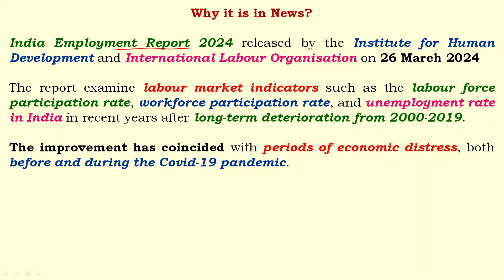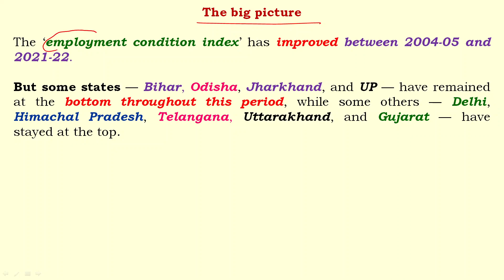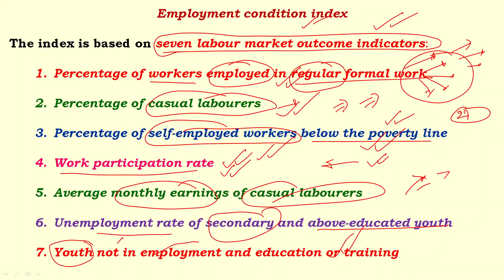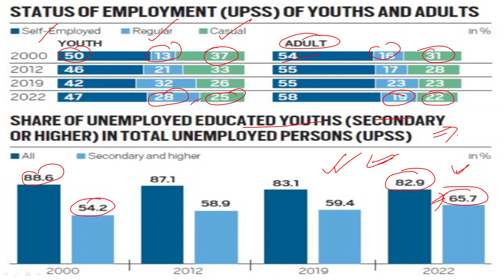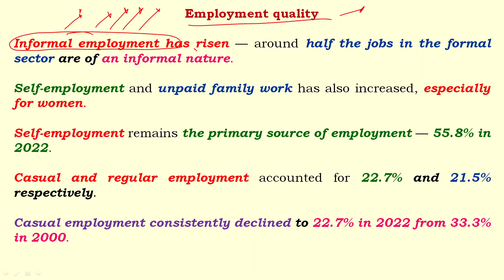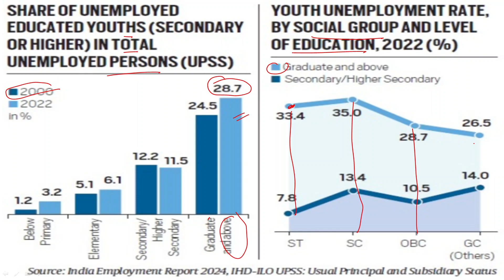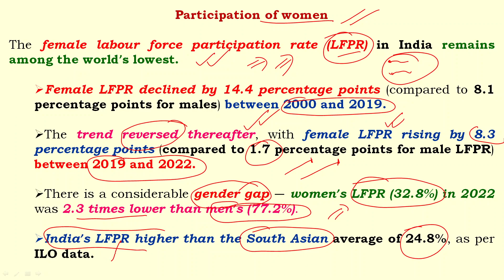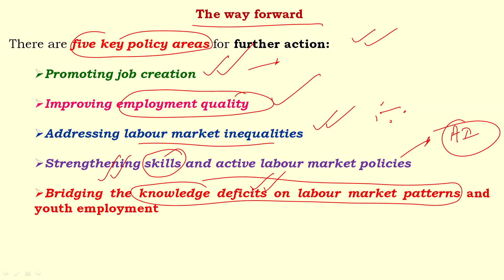India Employment Report 2024 II भारत रोजगार रिपोर्ट 2024 I Anil Kumar Tiwari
India Employment Report 2024 II भारत रोजगार रिपोर्ट 2024 @anilkumartiwarii

State of employment in India: What a new report says about youths and women, concerns and caution
India Employment Report 2024 released by the Institute for Human Development and International Labour Organisation on 26 March 2024
The report examine labour market indicators such as the labour force participation rate, workforce participation rate, and unemployment rate in India in recent years after long-term deterioration from 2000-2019.
The improvement has coincided with periods of economic distress, both before and during the Covid-19 pandemic.

The ‘employment condition index’ has improved between 2004-05 and 2021-22.
But some states — Bihar, Odisha, Jharkhand, and UP — have remained at the bottom throughout this period, while some others — Delhi, Himachal Pradesh, Telangana, Uttarakhand, and Gujarat — have stayed at the top.

Employment condition index
The index is based on seven labour market outcome indicators:
Percentage of workers employed in regular formal work
Percentage of casual labourers
Percentage of self-employed workers below the poverty line
Work participation rate
Average monthly earnings of casual labourers
Unemployment rate of secondary and above-educated youth
Youth not in employment and education or training

Employment quality
Informal employment has risen — around half the jobs in the formal sector are of an informal nature.
Self-employment and unpaid family work has also increased, especially for women.
Self-employment remains the primary source of employment — 55.8% in 2022.
Casual and regular employment accounted for 22.7% and 21.5% respectively.
Casual employment consistently declined to 22.7% in 2022 from 33.3% in 2000.

Participation of women
The female labour force participation rate (LFPR) in India remains among the world’s lowest.
Female LFPR declined by 14.4 percentage points (compared to 8.1 percentage points for males) between 2000 and 2019.
The trend reversed thereafter, with female LFPR rising by 8.3 percentage points (compared to 1.7 percentage points for male LFPR) between 2019 and 2022.
There is a considerable gender gap — women’s LFPR (32.8%) in 2022 was 2.3 times lower than men’s (77.2%).
India’s LFPR higher than the South Asian average of 24.8%, as per ILO data.

Youth employment
There has been a rise in youth employment, but the quality of work remains a concern, especially for qualified young workers.
Youth employment and underemployment increased between 2000 and 2019 but declined during the pandemic years.
The unemployment rate among educated youths grew to 30.8% in 2019 from 23.9% in 2000, but fell to 18.4% in 2022.

There are five key policy areas for further action:
Promoting job creation
Improving employment quality
Addressing labour market inequalities
Strengthening skills and active labour market policies
Bridging the knowledge deficits on labour market patterns and youth employment

The rise of artificial intelligence (AI) could have an impact on employment, the report said, noting that the outsourcing industry in India could be disrupted because some back-office tasks would be taken over by AI.
Investment and regulations are required in the emerging care and digital economies, which could be an important source of productive employment.
More support needs to be provided to micro, small and medium-sized enterprises, especially by providing tools such as digitalisation and AI and a cluster-based approach to manufacturing.

What is the current employment situation in India?
Who releases employment data in India?
What is the future of jobs in India?
भारत में रोजगार की वर्तमान स्थिति क्या है?
What is the unemployment rate in India in 2024?
Which state is jobless number 1 in India?
क्या भारत बेरोजगार विकास का सामना कर रहा है?
क्या भारत में रोजगार दर बढ़ रही है?
भारत को बेरोजगार विकास क्यों कहा जाता है?
भारत में कौन सी बेरोजगारी सबसे ज्यादा है?
भारत नौकरी संकट का सामना क्यों कर रहा है?
unemployment rate in india 2024
india employment report 2024 upsc
india employment report 2024 ilo upsc
india employment report 2024 in hindi
state of working india report
trends in india's labour market indian express
female employment in india
state of working india report released by
Tiwari General Study
Anil Kumar Tiwari
Civil Services Exam
Current Affairs